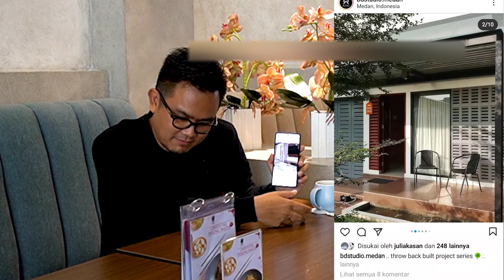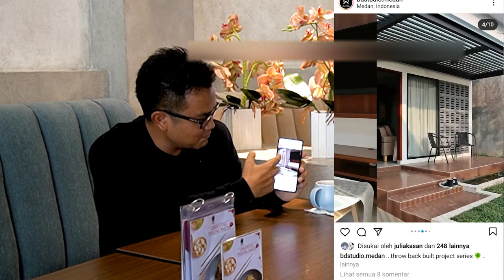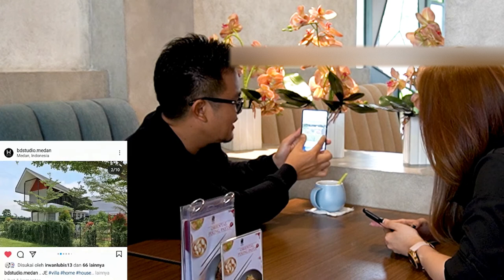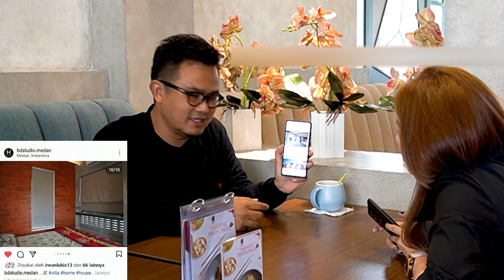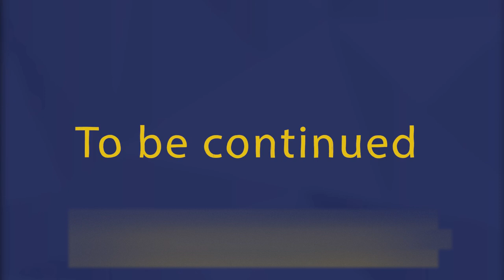Podcast- Suka Duka Arsitek Dengan BD Studio Part I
Yuk tanya suka duka seorang Arsitek bersama BD Studio.